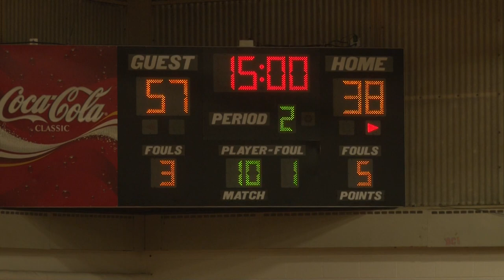BCC Bayhawks Men vs Gateway CC 2-1-2018